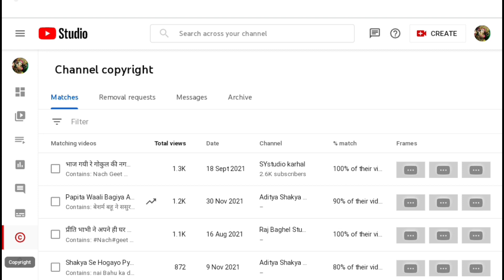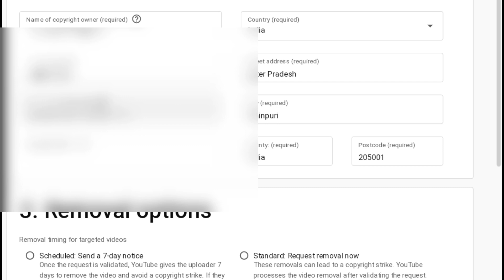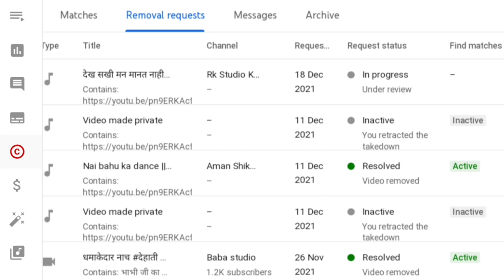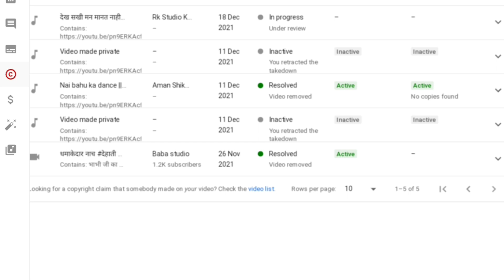how to give copyright strike | copyright strike kaise dete hai | 2022 copyright strike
Dosto Aaj Ki Is Video Me Copyright Strike Kaise Dete Hai In Hindi Ummeed Hai Aapko Ye Video Bahut Pasand Aayegi Thank you so much...